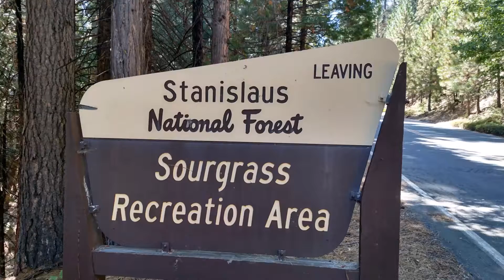Sourgrass at Boards Crossing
4 Wheeling on Labor Day. Music by Skunk from Oakland, CA "Forest Nymph"